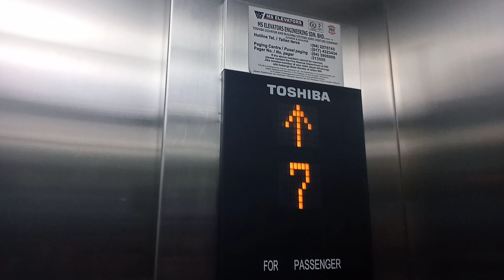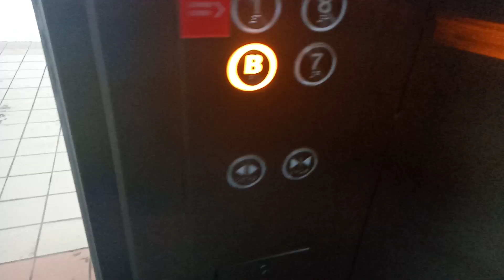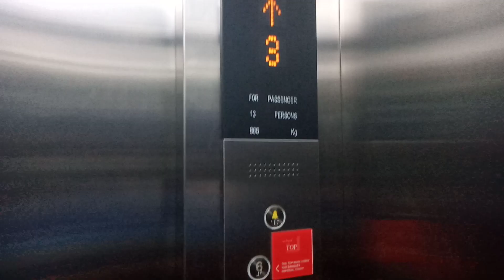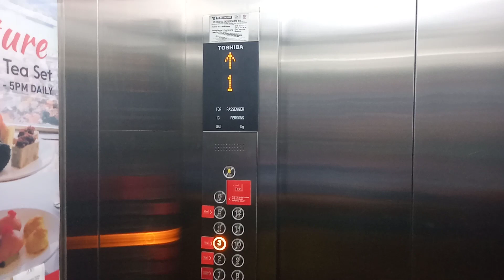2 BRAND NEW TOSHIBA Lifts in Multi-Storey Car Park in KOMTAR, Penang, Malaysia.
Well, old building with new lifts...It may be modernized. Floor 11 and 12 are locked off. These are new Toshiba' s, located in the KOMTAR Building...On the way to this elevator, There was a Mitsubishi Service Elevators near there but I was restricted to go inside.  So, I only able to film this elevators only. FYI, the service elevators are new too.

Device: OPPO A5S

Brand: Toshiba
Usage: Passenger
Capacity: 13 Persons / 885 KG
Serviced Floors: B,1,2,3,4,5,6,7,8,9,10,11,12.
Elevator Rating:  9/10